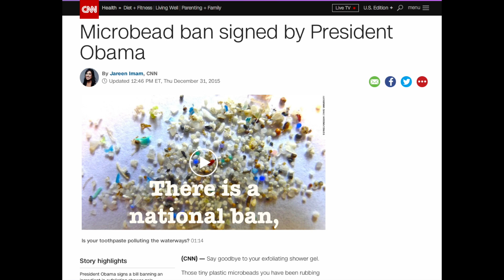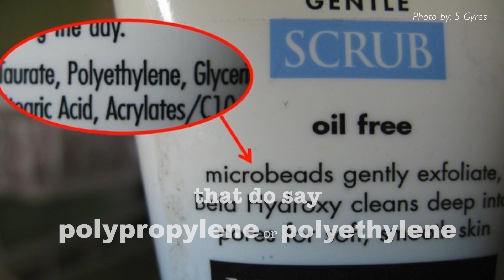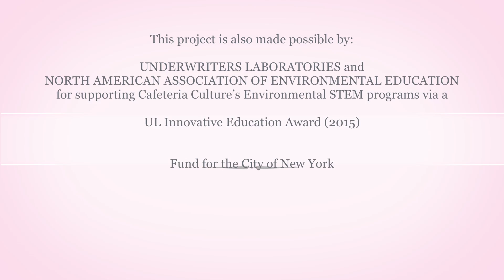The Dark Beauty of the Beads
Have you read the labels of your skin and body scrubs and toothpaste lately? If they contain polypropylene or polyethylene, you are are sending hundreds of plastic microbeads down the drain, which are polluting our oceans and hurting marine wildlife. Watch and learn more.

"The Dark Beauty of the Beads - beadfree" is video #2 in Cafeteria Culture's YOUTH MEDIA for TRASH FREE WATERS series - created by 8th grade students in East Flatbush, Brooklyn. Students studied the macro problems caused by microbeads in our body care products and waterways. They decided to take action by finding an alternative to buying skin care products that are causing havoc to our oceans, threatening marine life, and contaminating our sea food chain. Watch the video and see their great idea!

A message from these youth filmmakers:
These days, just about everyone is worried about their appearance and body. This leads to huge spending on skin care products, many that contain a harmful plastic material called microbeads. Microbeads are tiny plastic particles in skin care products and tooth paste. When you use products containing microbeads, they go down the drain, go out to the waterways, and end up in our oceans. Then fish and other aquatic species ingest those beads. Even though there is now a federal ban on microbeads, recently signed by President Obama,  it does not go fully into effect until 2018, and in some places, not until 2019! There are many, many products containing microbeads still out there in the market. In "The Dark Beauty of the Beads," we came up with some solutions that  you can try, which are healthier for animals, your skin, and your budget!

"The Dark beauty of the Beads” was produced by 8th grade students from MS246 Walt Whitman in East Flatbush, Brooklyn (NYC Department of Education, District 17). The curriculum is part of Cafeteria Culture’s interdisciplinary environmental education, YOUTH ARTS + MEDIA for TRASH FREE WATERS School Program (2016), which has been generously funded by the US Environmental Protection Agency (EPA) Region 2, Sustainable Materials Management Section, CASD.  Cafeteria Culture is most appreciative  of additional support via our UL Innovative Education Award (2015) and The Fund for the City of New York.

A very special thank you to Anna Cummins, Executive Director, 5 Gyres, who generously shared images with our students and who is doing amazing work to reduce plastic pollution in our oceans!

Cafeteria Culture is working to achieve zero waste schools and climate smart communities through education, arts, media, and action.

Learn more and help us to continue this important work by donating